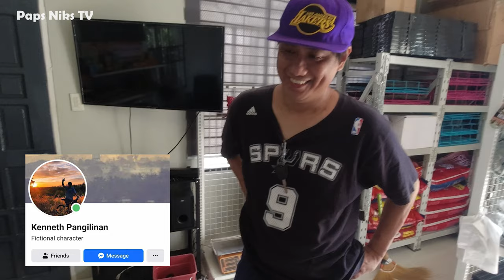Vlog 171: PAALAM TYLER, HANGGANG DITO NALANG